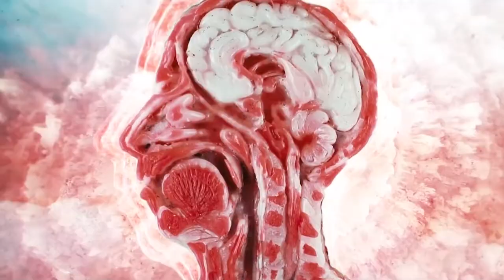Entrevista a Stuart Braithwaite dos Mogwai | NOS Alive 2019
Vanessa Augusto entrevistou Stuart Braithwaite dos Mogwai, que subiram ao palco NOS no primeiro dia do festival.